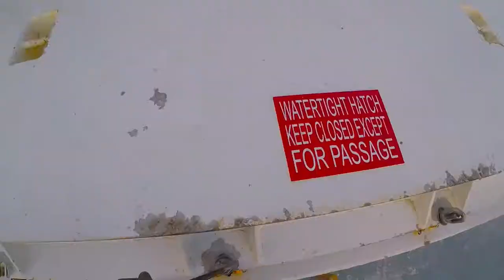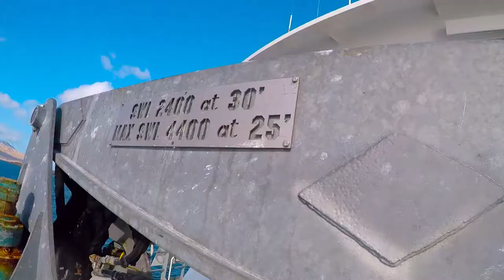Bering Sea Fishing Vessel Offload GoPro5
Offloading the 190 foot F/T Araho. March 2018. This boat and its crew can catch, process, freeze, and offload more than 800 tons of fish in roughly 2 weeks. Here's a short video of some of the processes of tying up to the tramper and offloading the fish.

Gopro5
For more visit Instagram: BorderlineAlaska